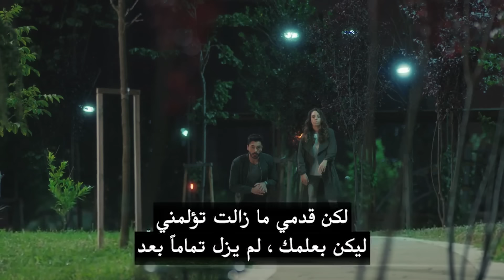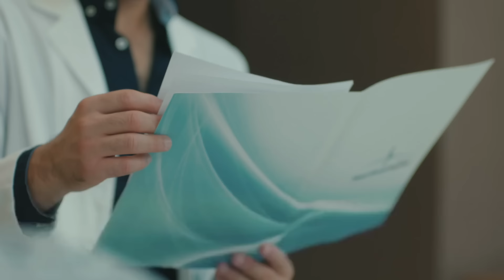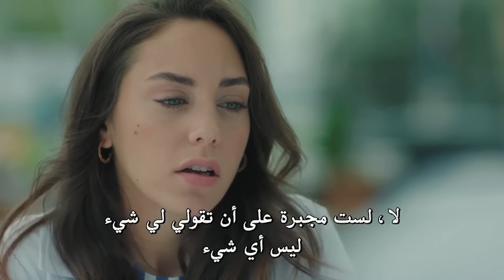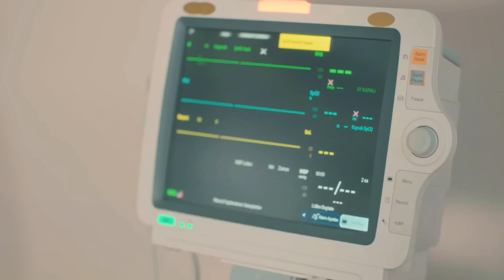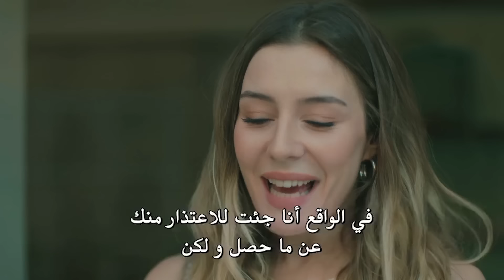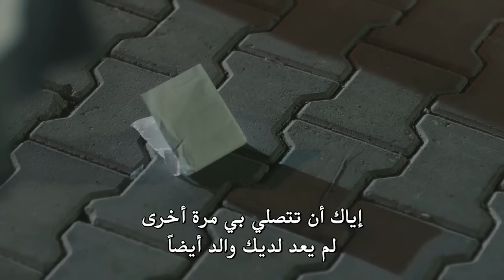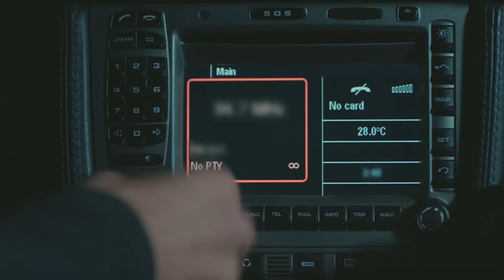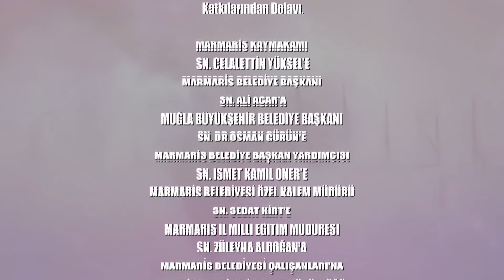مسلسل نبضات قلب - الحلقة 8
نبضات قلب (كالب آتشي)؛ مسلسل تركي درامي طبي ورومانسي، تدور أحداث مسلسل نبضات قلب، حول فتاة تُدعى أيلول لديها نسبة ذكاء عالية جداَ تطرد من مدرستها بسبب سلوكها العدواني، وتنتقل إلى مدرسة أخرى حيث ستقابل الأستاذ علي الذي كان يعمل كطبيب جراح، ولكنه فشل في عمليته الأخيرة فانتقل لمهنة التدريس، تتوالى الأحداث بعدها ليلتقي الأستاذ والطالبة مرة أخرى بعد سنوات كجراحيْن يعملان في مشفى واحد

الدور الممثل
جوكهان ألكان : علي أساف دينيز اوغلو
أويكو كارايل : ايلول اردام
ايجه كوكينلي : بهار تونش
علي بوراك جيلان : اوغوز داتشاكراك
هاكان جرتشيك : دكتور سنان
ميرفي تشاران : إيبيك اردام